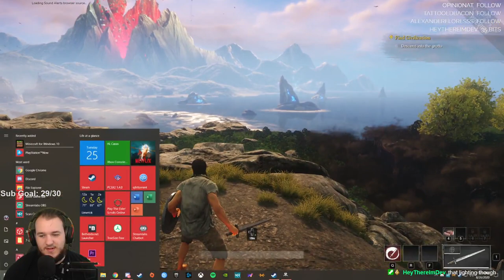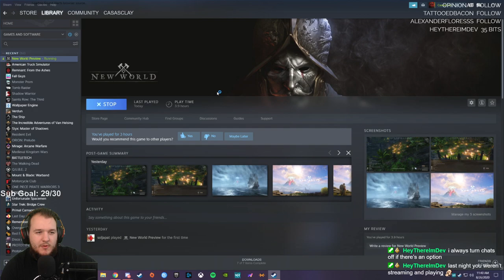New World Preview - Let's Play - Part 1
New World Preview Let’s Play by Casas Plays, formerly known as CasasClay. Watch live at CasasPlays.TV

New World is an upcoming MMORPG by Amazon Game Studios set to be released in early 2021. The game was previously scheduled to launch in August 2020 after being delayed from its May 2020 release date. Set in the mid-1600s, players colonize a fictional land modeled after British America in the Atlantic Ocean. Players can scavenge resources, craft items, and fight other players. The game will be using a buy-to-play model, meaning there will be no monthly mandatory subscription fee.

Fate has summoned you to the shores of Aeternum, the Eternal Isle. Overcome the brutal legions of The Corrupted and draw battle lines with competing players in this open world MMO fraught with danger and opportunity. In a land hell-bent on your destruction, what will you do to survive? Strike out alone to forge your own heroic path, or band together, fortify, and fight.

Under the surface of Aeternum’s breathtaking landscape lay the seeds of an ancient evil that plots to erase all traces of humanity from its shores. Warriors of bygone ages, doomed adventurers, and creatures of legend have all succumbed to its corruption. It must be stopped.